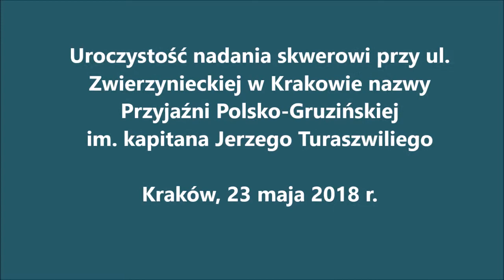Skwer Przyjaźni Polsko Gruzińskiej im kapitana Jerzego Turaszwiliego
Uroczystość nadania skwerowi przy ul. Zwierzynieckiej
nazwy Przyjaźni Polsko-Gruzińskiej im. kapitana Jerzego Turaszwiliego
Kraków 23 maja 2018 r.